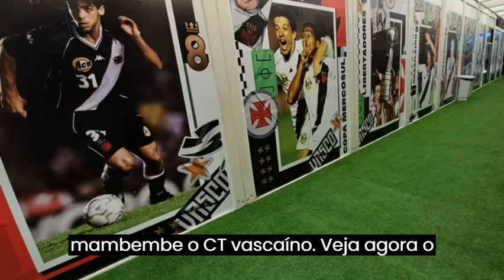SÉRIO ISSO? JORNALISTA VASCAÍNO DETONA CT MOACYR BARBOSA| NOTICIAS DO VASCO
SÉRIO ISSO? JORNALISTA VASCAÍNO DETONA CT MOACYR BARBOSA| NOTICIAS DO VASCO. Salve torcedor Vascaíno! Canal Vasco Noticia de Hoje é focado em trazer as Últimas Notícias DO VASCO HOJE que rola no mundo do futebol, em especial, sobre o Gigante da Colina. Tentamos trazer ao máximo as melhores notícias sempre em primeira mão e de maneira verdadeira sem propagar fake news. Esperamos que você curta nossos vídeos e aproveite cada notícia para se informar e saber tudo que acontece em São Januário. Aqui você ficará sabendo sobre novos jogadores, quem sai, quem chega, sobre a 777 Partners, sobre bastidores e políticas do cruzmaltino. Sempre tem uma bomba na mídia ou algo urgente e aqui você terá tudo em primeira mão.

Seja bem vindo, este é o canal VASCO NOTICIA DE HOJE trazendo sempre a melhor notícia do Vasco hoje.

👇SOBRE O VASCO
Club de Regatas Vasco da Gama (mais conhecido apenas por Vasco e cujo acrônimo é CRVG) é uma entidade sócio-poliesportiva brasileira com sede na cidade do Rio de Janeiro, fundada em 21 de agosto de 1898 por um grupo de remadores. Inspirados nas celebrações do quarto centenário da descoberta do caminho marítimo para as Índias, ocorrida em 1498, batizaram a nova agremiação com o nome do navegador português que alcançou tal feito, Vasco da Gama.
Apesar de ter sido fundado como um "clube de regatas", consagrando-se no remo como um dos maiores campeões do continente, o Vasco da Gama ainda abrange outras modalidades como atletismo, vôlei de praia, basquete, futebol de areia, dentre outros, tendo como esporte mais tradicional o futebol. As cores do Vasco guardam forte significação: o preto remete aos mares desconhecidos do Oriente, desbravados por Vasco da Gama, enquanto o branco da faixa diagonal refere-se à rota descoberta pelo almirante. Além disso, estas são cores que se encaixam na ideia de uma comunhão de etnias (já que foi o primeiro clube do Brasil a lutar contra preconceitos raciais e sociais), tendo sido o primeiro na história dos clubes esportivos do Brasil a ter eleito um presidente "não branco"

🔴ATENÇÃO: Todo conteúdo vinculado no vídeo acima sendo imagens ou vídeos tem o intuito de passar informação do Vasco para seus torcedores. Qualquer material aqui colocado nos vídeos sendo vídeos ou imagens que contenha direitos autorais que afete a qualquer um dos mostrados no vídeo acima, por favor entre em contato comigo que pelo e-mail que iremos remover o mais rápido possível. Obrigado pela compreensão!